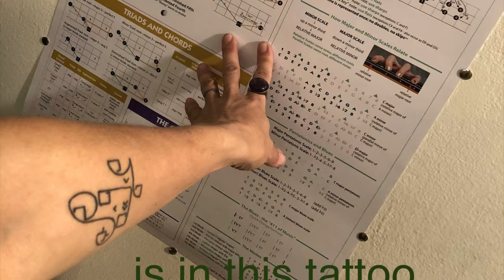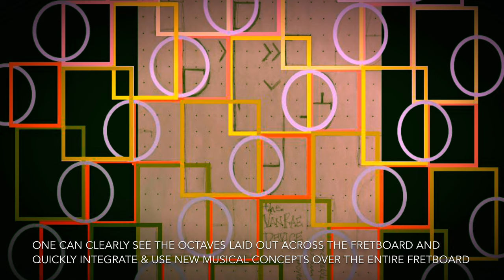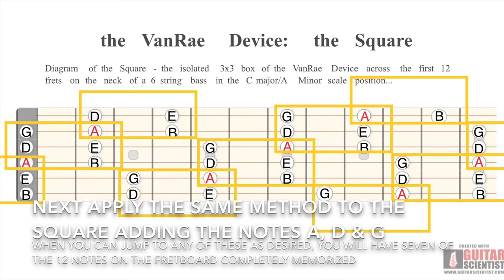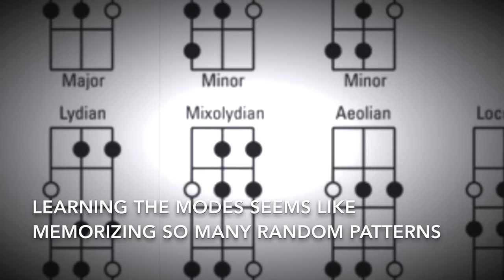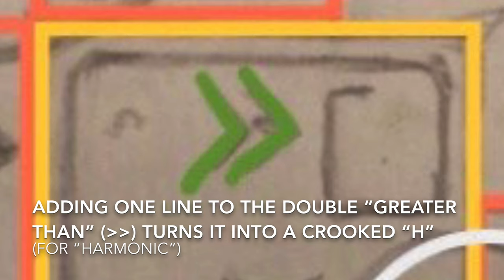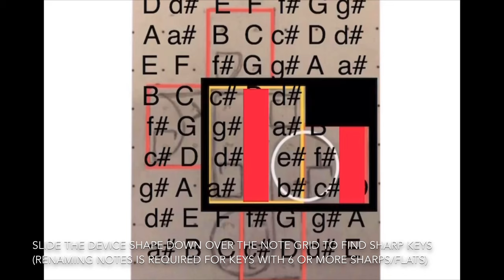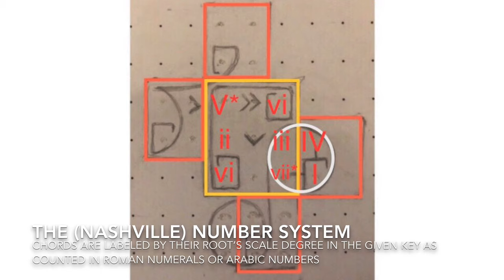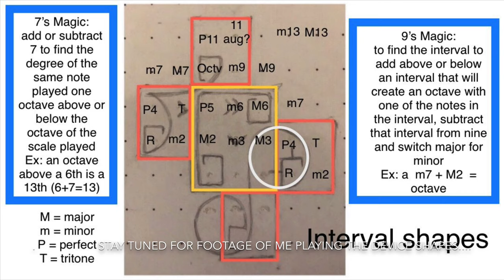ALL the patterns in ONE TINY SHAPE! Music Theory Made Easy for Bass & Guitar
The VanRae Device is a simple method for learning and remembering all the patterns of music theory and play them instantly all over the fretboard of bass and guitar.

***UPDATED, FULLY EDITED WITH VOICE OVER EXPLANATION/GUIDE TO USE

What if I told you that literally every pattern you ever learned on your bass (or guitar) is contained in one tiny shape that allows you to play instantly all over the neck in any scale, key, or mode you’d like?

NOT CLICKBAIT!!!
Learn the circle of fifths, memorize the fretboard, understand key signatures and modes, harmonic and melodic minor, pentatonic scales, the numbers system, chord shapes and more, all with one tiny shape..

This Device took me from being a route memorizer of others work to being free on my bass is a VERY short time... When I discovered this shape and realized how connected everything I was learning is was when I became truly able to realize what I hear in my mind’s ear on my bass.

A decent grasp of theory is assumed in this video.. it's not a beginner video, although I think a good teacher could use this concept to teach a student very fast because...

The VanRae Device is literally the pattern that the tones are arranged on the fretboard, and it’s also the pattern of all the various ways in which we label and organize these tones to create scales and pleasing sounds so that you can shift the shape to land on any root and easily navigate both the tones and the music theory at the same time all over the fret board..

I can literally look down at my tattoo (or just imagine it) and tell you what scale or key mode something I’m looking at is in without all the memorization, because this one pattern replaces memorizing all those patterns (wwhwwwh, whwwhwwh, etc, f# c# g# d# a# e# b# c# vs. bb eb ab db gb cb. , 4152637, fingering patterns, what chords work together etc etc,) because they are all just visible once you understand it.

Similarly, using the VanRae Device you can be given any key/scale/mode/progression etc., and instantly play it all up and down the neck: follow the map by putting the desired root in the device pattern on the desired note on the fretboard  and using it to follow the desired scale/mode/chord progression pattern wherever you want to go.

The more you practice all up and down and practice larger jumps the easier it gets, but you can see them faster and connect with the dots (fretboard markers) faster with this method because it relies on the repetition of the existing patterns and uses groups of 2 and 3 like the fret markers do.. No more being stuck in one position using one pattern or having to memorize multiple patterns to use with each different scale in each different position.

I highly recommend Ariana Cap’s book and online course ”Music Theory for the Bass Player” (that’s her poster featured in the intro to the video! *available on Amazon*) If you want a structured and supported music theory course on par with two semesters of college level classes for a very good rate she has the course for you! I ❤️ the monthly webinar and cohort community.

I also highly recommend joining Scott’s Bass Lessons, an amazing community of bassists and bass experts from all around the world, who have taught me so much! It’s definitely worth the investment...

If this helps you and you want to help me on my journey, my PayPal is 💕Many thanks to all the kind souls and the amazing teachers who have and continue to share their bounty 💕

{(I apologize for the typos, or for the areas where my graphics are not quite as good as I might like - but hopefully they are good enough for you to understand the concept. I created this video entirely with my iPhone and free apps, and unfortunately the iMovie file corrupted before I could fix the last couple of typos :( thank goodness I had exported the most recent version already, because it took a lot of time to make!)}

I look forward to hearing any feedback from you all about if or how this helps you. 😸

0:36 Intro to Reading the Device

2:33 Memorize the Fretboard Quickly & Easily

5:20 Sight Reading the F (Bass) Clef

5:43 Major & Minor Scale Patterns (Diatonic Scales)

6:52 The Modes

7:30 Pentatonic Scales

8:56 Simplified Pentatonic Shape

9:38 Harmonic & Melodic Minor Scales

11:11 The Circle of Fifths

13:49 Reading the Circle of Fifths Directly from the Device

14:26 The (Nashville) Number System

15:30 Chord shapes of the Diatonic Scale Pattern

17:00 Intervals

17:15 Demonstration of the Device Shapes & Conclusion